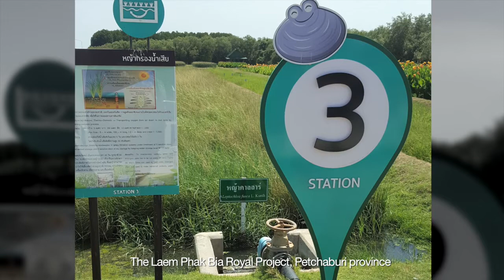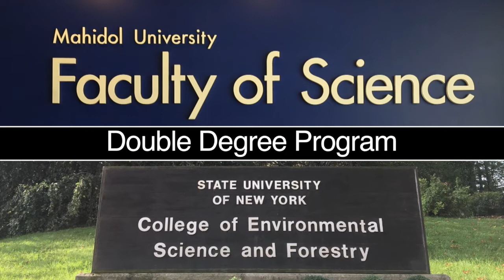Bioresources and Environmental Biology : MU Link International Program [by Mahidol]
What is it like studying in Bioresources and Environmental Biology at Mahidol University, Thailand?

Let’s have a look into the student life and a chance to hear from some Bioresources and Environmental Biology (International Program) students here. Often, not only lecture class but also hands-on laboratory activities, various types of biological specimens, and field trips are waiting for every student to explore.

Plus, students can choose to earn the double degree program with the State University of New York (SUNY), USA for international academic experiences and professional future.